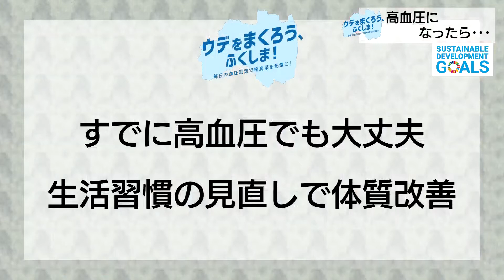【高血圧は治る？】高血圧になったらどうすればいいの？【下沢医師に聞く！】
高血圧になったら薬を飲み続けなくてはいけない？
そもそも良くなるものなの？
そうした疑問は動画で解決！専門医がお答えします☆

　日本高血圧学会
　　下沢　達雄　医師

【キャンペーン実施！】
KFBは2021.3.1から「ふくしまの健康！応援キャンペーン」を実施！
高血圧の予防・改善を呼びかけます。「ウデをまくろう、ふくしま！」
　特設HP→

【SDGｓ宣言】
KFBは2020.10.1にSDGｓ宣言をしました。
SDGｓ3つ目のゴール「すべての人に健康と福祉を」に則り、高血圧の予防・改善につながる情報を発信します。

【高血圧改善・予防にまつわる情報を発信！】
ふくしまスーパーJチャンネル公式